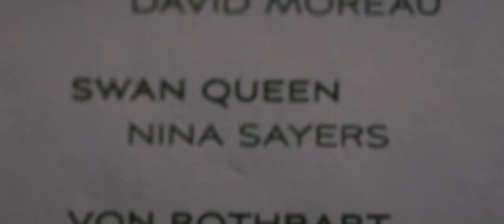Lana Del Rey - Swan Song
Movie: Black Swan (2010)